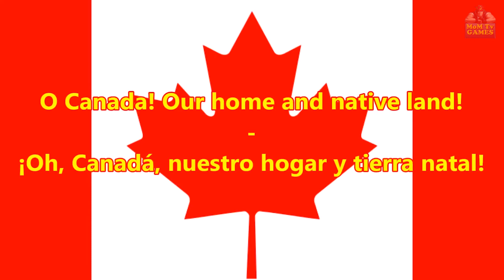📗 TEORÍA BRAWL STARS 📗 ORIGEN NOMBRE DYNAMIKE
Correo electrónico para contactar conmigo:
Brawl Stars es un videojuego multijugador en línea freemium para móviles disponible en Android e Ios, desarrollado por Supercell y lanzado globalmente​ en 2018

El objetivo principal del juego es conseguir la mayor cantidad de copas o trofeos, para subir en un camino de trofeos. Los jugadores entran a diferentes modos de juego, con diferentes personajes denominados Brawlers, que luchan en diferentes modos de juego en línea para subir rango y de trofeos. También los jugadores pueden unirse a clubes con sus compañeros o amigos y hacer partidas amistosas además puedes jugar muchos modos de juego cómo: Atrapagemas, Supervivencia solo Supervivencia dúo, Balón Brawl, Asedio, Atraco, Caza estelar, Zona restringida, Lucha estelar, y más juegos semanales como Megabrawl, Todos contra uno, Irrupción Urbana y Pelea Robótica